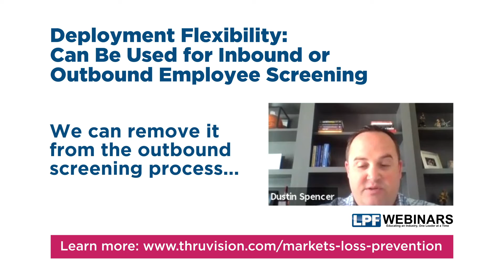Thruvision: Threat Detection for Workplace Safety and Loss Prevention!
A top loss prevention executive from Fanatics explains how the Thruvision people screening system gives his team the deployment flexibility to conduct inbound threat detection screening for workplace safety, and outbound screening for loss prevention.